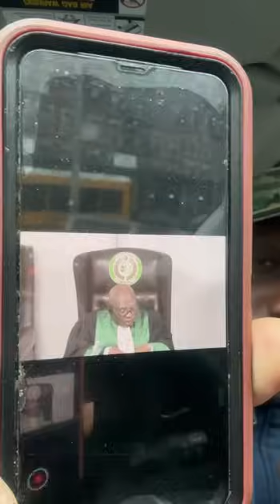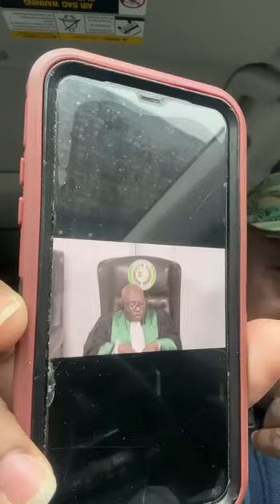En français urgent et très incroyable beaucoup de nouvelle et révélation